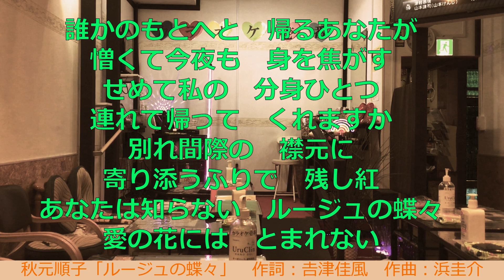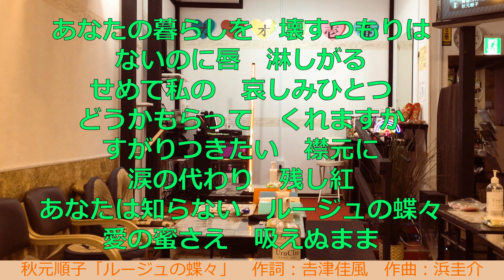秋元順子「ルージュの蝶々」歌詞付き・フル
♪日本作詩家協会コンテスト優秀作品！
だれかの元へ帰る恋人への切ない恋心をルージュと蝶に喩えた官能的な作品です。
作詩：吉津佳風　作曲：浜圭介　編曲：溝渕新一郎　発売日：2023年12月6日

◇歌い放題
◇店内禁煙
※お店の情報はYouTube掲載時の情報です。最新の情報をご確認ください。